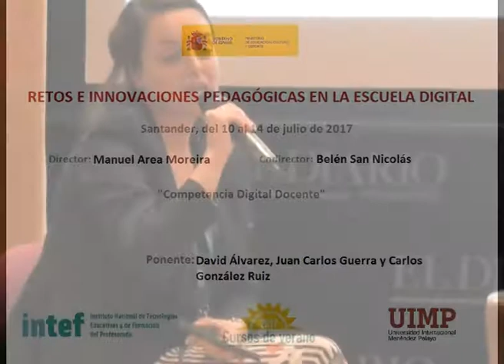Mesa Redonda Competencia Digital Docente Parte 5